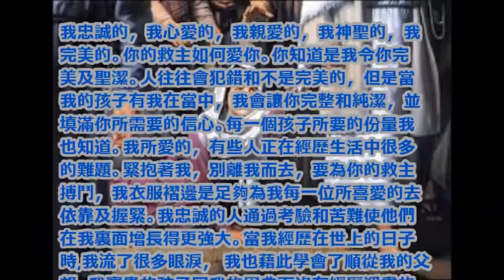主耶穌急切的話 : 信心 06.09.2015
the link of the original video and message was made by Wendy

我忠誠的，我心愛的，我親愛的，我神聖的，我完美的。你的救主如何愛你。你知道是我令你完美及聖潔。人往往會犯錯和不是完美的，但是當我的孩子有我在當中，我會讓你完整和純潔，並填滿你所需要的信心。每一個孩子所要的份量我也知道。我所愛的，有些人正在經歷生活中很多的難題。緊抱著我，別離我而去，要為你的救主搏鬥，我衣服褶邊是足夠為我每一位所喜愛的去依靠及握緊。我忠誠的人通過考驗和苦難使他們在我裏面增長得更強大。當我經歷在世上的日子時,我流了很多眼淚， 我也藉此學會了順從我的父親。我寶貴的孩子因我的恩典而沒有經歷淨盡的懲治。上帝永遠不會多給你能夠處理的事， 我所喜愛的。我知道這似乎是苛刻，甚至是殘忍的;但要知道，我對你的瞭解相比你了解自己為多。我看到每一滴淚，而那滴淚決不會被遺忘。需然它乾透在地上，但是它會保存在我天國的神聖瓶子裏。這是肯定的，我深愛的人。上帝對你的感情是極之關注。成長與改變對我所愛的是最困難的，但是你必需要與你救主同行。
我愛你，我極快樂的孩子，
你的拯救者，耶穌基督，救世主

I received this Word from King Yeshua/Lord Jesus Christ at 11:58 am on 5 September 2015:
Please take this Word to Our Merciful and Gracious God of all:

Daughter these are My Words for My Children today:

My Faithful, My Beloveds, My Dear Ones, My Holy Ones, My Perfect Ones. How your Savior loves you. Do you know that I make you perfect and holy. Man is fallible and imperfect, but when My Children are in Me, I make you whole and pure, and fill you with the faith that you need. I know what that measurement is for each of My Children. My Loves, some of you are going through much difficulties in your lives. Hold on to Me and do not let Me go, fight for your Savior, My Hem is big enough for every one of My Loves to hang on to and grasp. My Faithful grow stronger in Me through trials and tribulations. I walked this earth through many of My Tears and I too learned through obedience to My Father. There is nothing that I allow My Precious Children to go through that I did not give them a full measure of My Grace for. God will never give you more than you can handle My Loves. I know it seems harsh and even cruel at times; but know that I know you better than you know you. I see every tear, and that tear does not go into oblivion. It dries upon earth, but it is preserved in heavenly bottles in My Paradise. It sure is, My Loves. That is how much God cares about your emotions. Growth and change is most difficult My Loves, but it is very necessary for walking with your Savior.

I Love You, My Very Lovely Children,
Your Savior and Redeemer